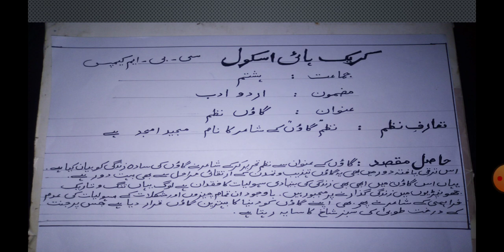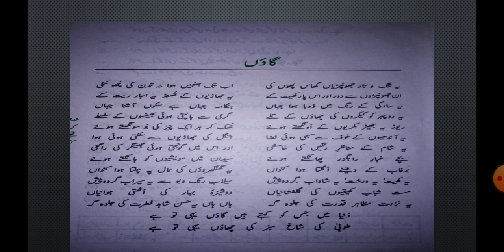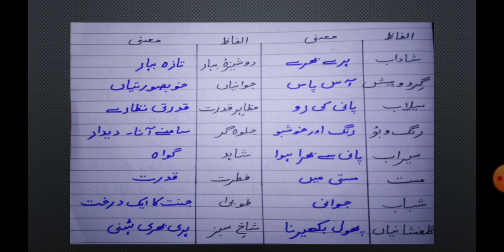8th class Urdu adab session 1